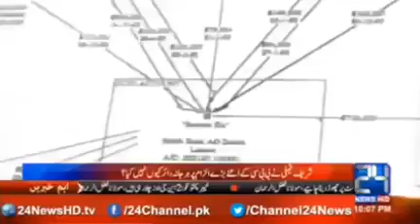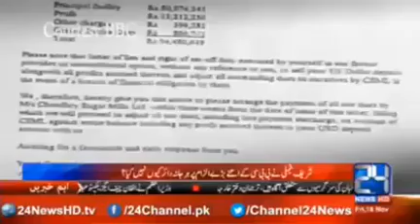BBC - From Islamabad to Park Lane London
*BBC - From Isb to Park Lane London*
   Very Clear Trail of Corruption and Money Laundering by the Shareefs Family. And again these have been imposed as the rulers.